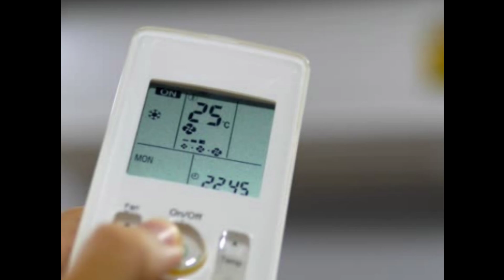Top 1.5 Ton Split AC With Copper Coil (August 2024)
air conditioner
best ac
ac
haier dc inverter ac 1 ton price in pakistan 2023
inverter ac
best ac 1.5 ton 5 star
haier dc inverter ac 1.5 ton
best 1.5 ton ac under 35000
best inverter ac
best ac in pakistan
kenwood ac remote setting
haier inverter ac price in pakistan
best ac of 2024
best dc inverter ac in pakistan
haier inverter ac
best 1.5 ton split ac in india 2024
airconditioner
best inverter ac in pakistan
best slipt ac 2024
air conditioning
lg
best ac in hindi
best 1.5 ton ac in india
best air conditioner brands
top ten ac units
daikin vs panasonic ac
best ac brand in india
top ac brands
top 10 air conditioner brands
best ac brand
top 10 ac brands in world
best ac 1.5 ton 5 star in india
how to find deals on electronics
electronics shopping guide
top electronic products
shop online for electronics
gadget reviews and demos
tech deals and discounts
electronic shopping tips
unboxing electronics
air conditioning accessories
hvac equipment sale
ac repair discounts
affordable ac parts
summer cooling solutions
energy efficient cooling
ac maintenance tips
best deals on ac
air conditioner savings
hvac deals
home cooling solutions
ac parts discount
air conditioning offers
cooling system discounts
ac system sale
hvac accessories
best ac discs
discounted ac parts
air conditioner deals
ac discs
energy-efficient air conditioners
carrier ac 2024
samsung wind-free ac
mitsubishi heavy industries ac review
daikin split ac review
lg dual inverter ac review
top ac units 2024
best air conditioners 2024
haier t3 dc inverter
haier solar hybrid ac
haier 1.5 ton inverter ac power consumption
haier thunder t3 inverter electricity consumption
haier ac wifi setup
haier t3 inverter ac remote functions
haier t3 compressor ac 1.5 ton review
haier t3 inverter ac wifi connection
haier t3 compressor ac 1.5 ton
2025
2024
portable air conditioner 2023
window air conditioners